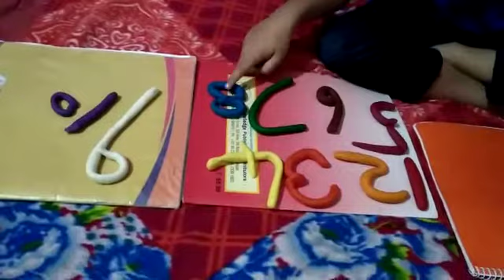Motor skills - clay activity number formation.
Video from Harun Basha